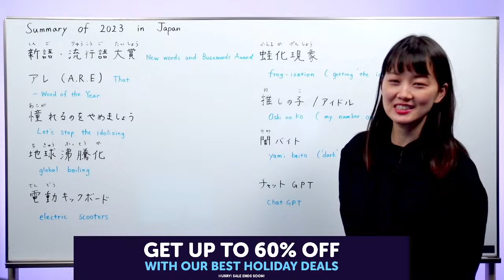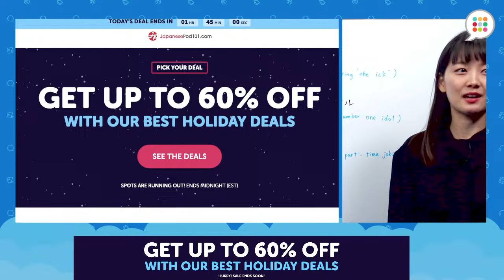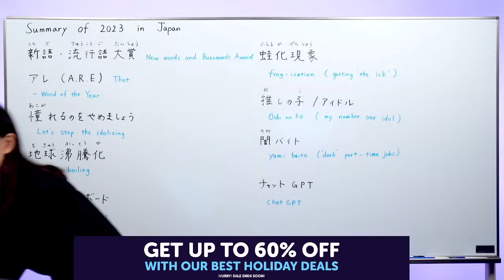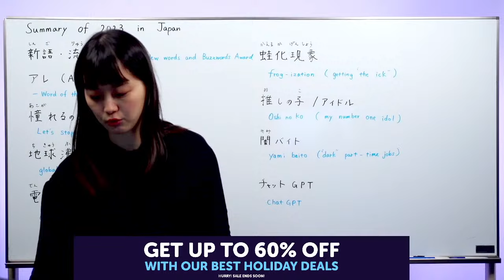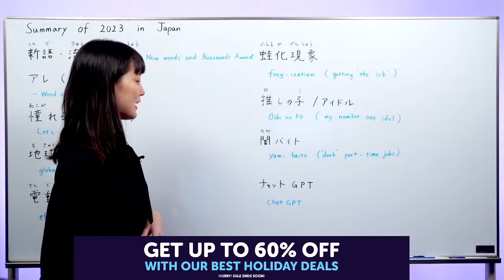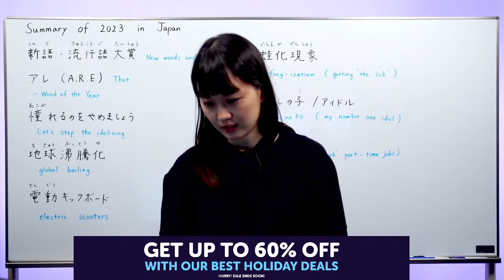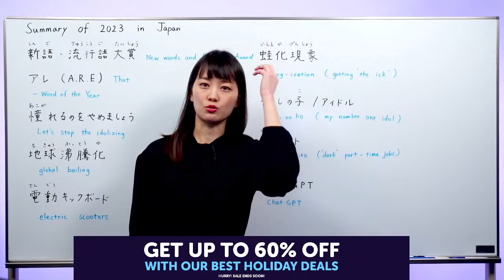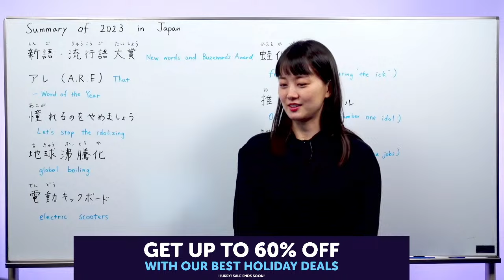Summary of 2023 in Japan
In this video, we will do a summary of 2023 in Japan.
We want to help you improve all your skills: Japanese grammar, Japanese listening, Japanese reading, Japanese speaking, Japanese writing, Japanese vocabulary but also your knowledge of Japanese culture.
JapanesePod101 is the best place to start learning the Japanese language and culture!